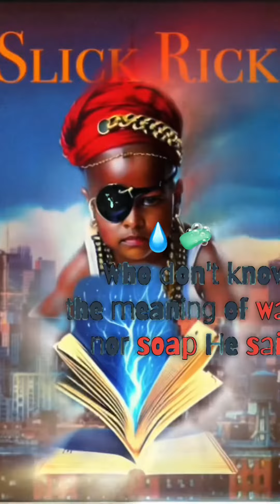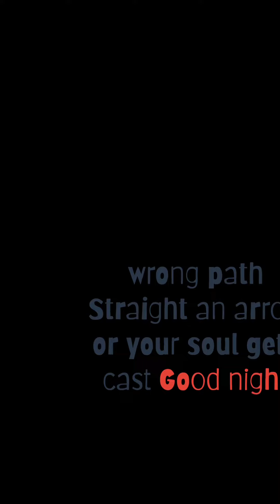50 years of Hip Hop: Slick Rick Children Story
AI wrote: This story is a reminder that we should all be careful of who we trust. The little boy was misled by his peer and ended up with a criminal record for trying to rob a DT undercover. Let’s be smarter and practice mindful decision-making!